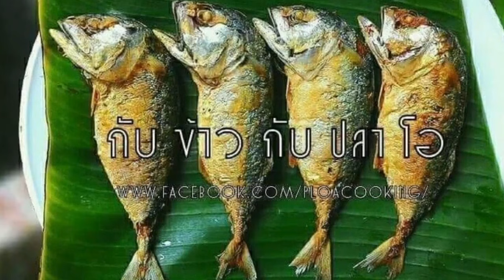993 กุ้งดอง แซลมอนดองน้ำปลาร้า แซ่บนัวๆ Pickled Salmon Shrimp with Fermented Fish Sauce.